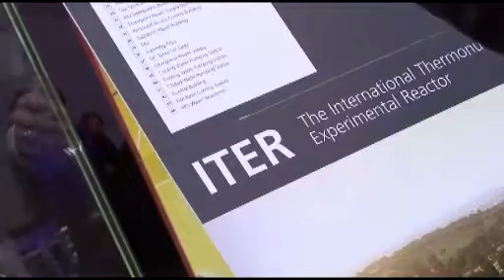Royal Academy of Engineering Awards Dinner 2013 - Uwe Krueger, Atkins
The Academy Awards Dinner celebrates the very best of British engineering. This year's event was held inside the iconic Battersea Power Station and was one of the last opportunities to see inside the building before its redevelopment.

Professor Dr Uwe Kruger, CEO of Atkins, addresses the audience.